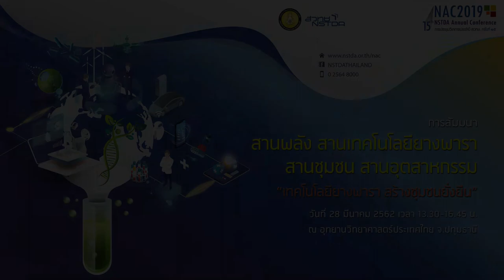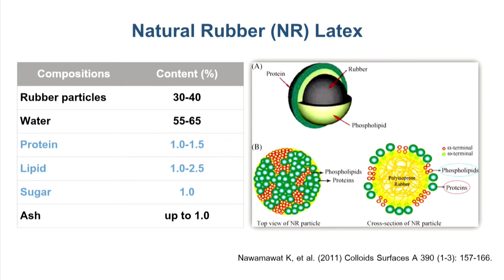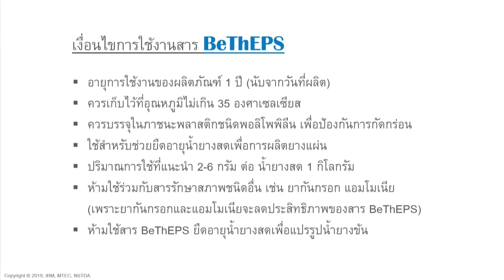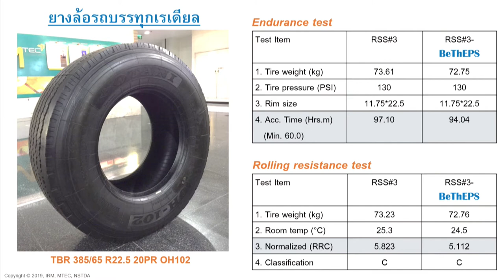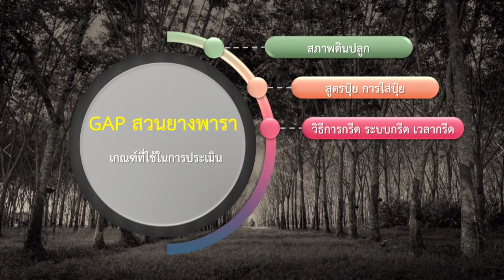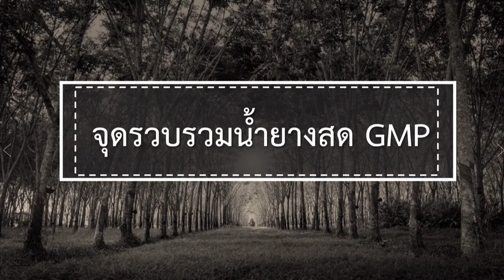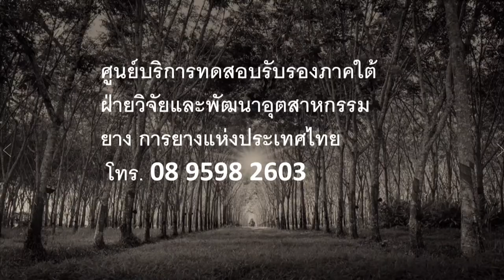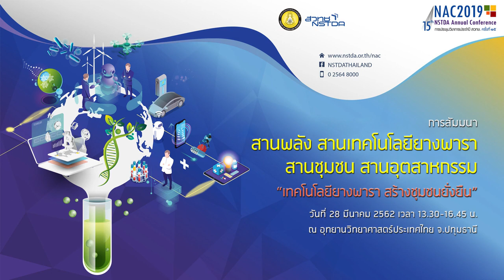การสัมมนา "สานพลัง สานเทคโนโลยียางพารา สานชุมชน สานอุตสาหกรรม" (3/4)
การสัมมนา "สานพลัง สานเทคโนโลยียางพารา สานชุมชน สานอุตสาหกรรม" ในงานประชุมวิชาการ สวทช. ครั้งที่ 15 วันที่ 28 มีนาคม 2562 เวลา 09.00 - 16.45 น. ณ อุทยานวิทยาศาสตร์ประเทศไทย จ.ปทุมธานี